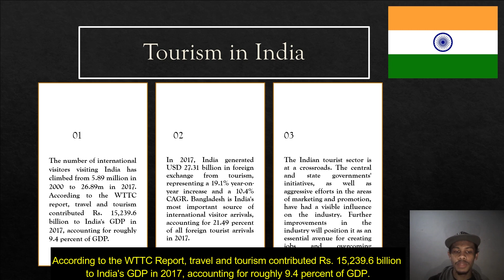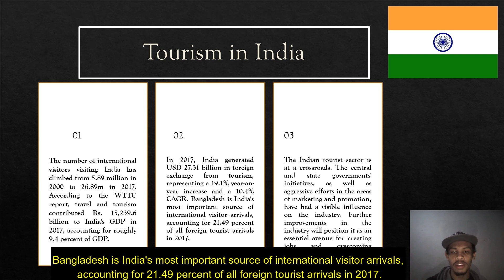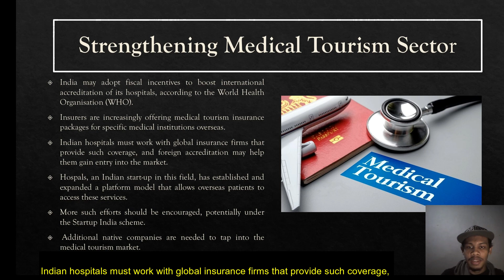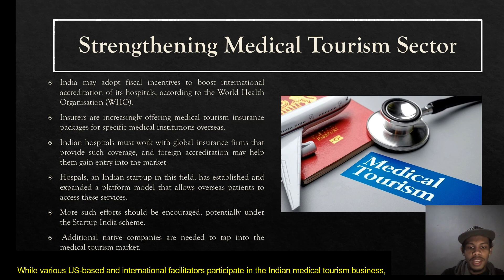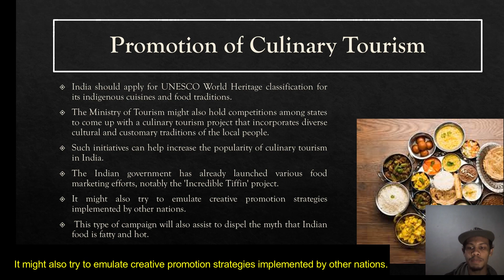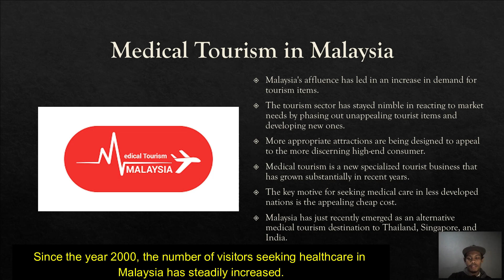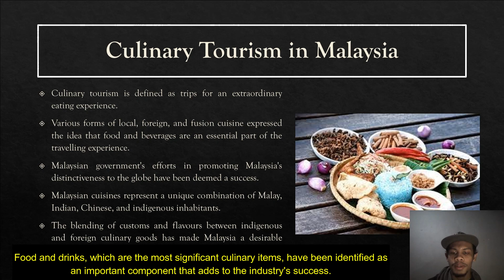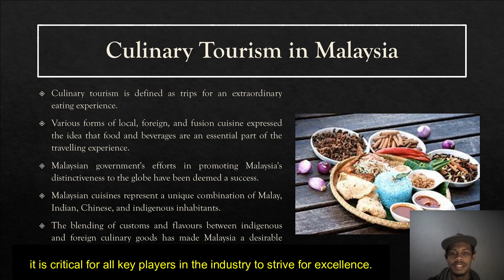A211 Tourism Best Practice in India by 262405.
This video explains a Best Tourism Management Practice in India.